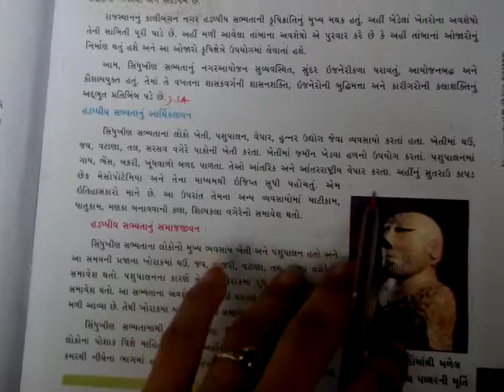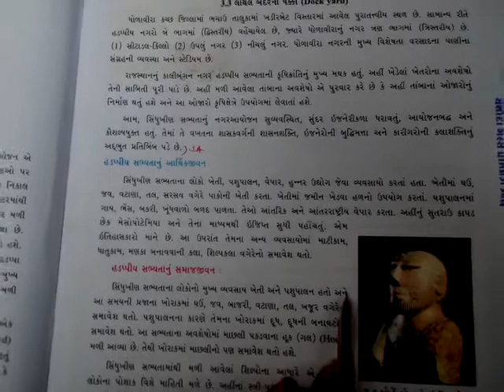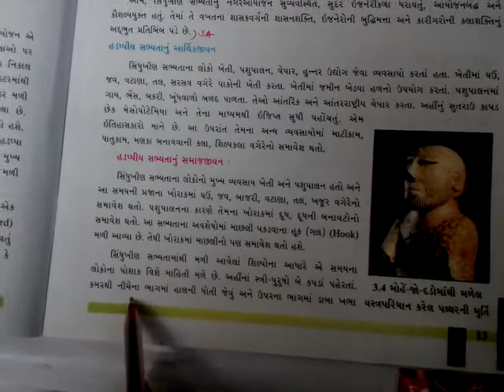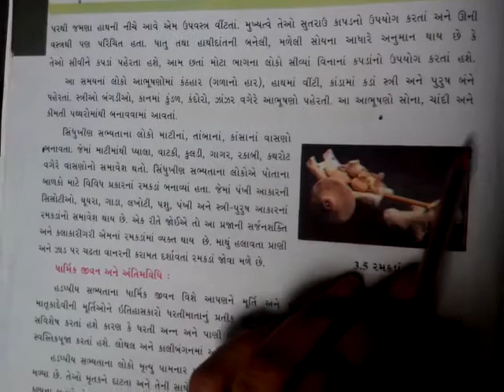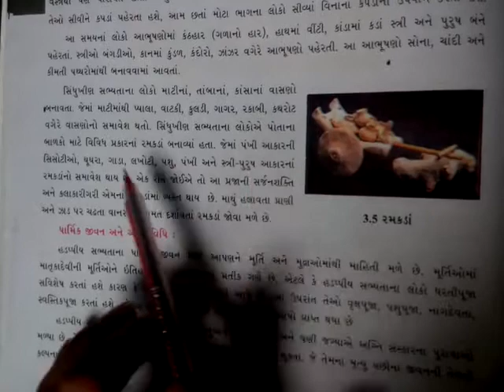std 6 social science ch 3 part 4